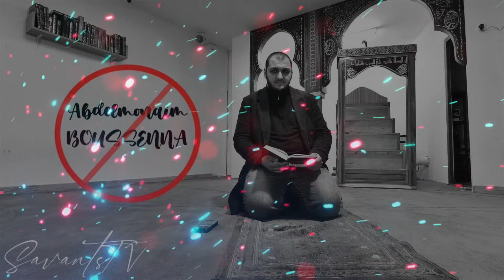Abdelmonaim Boussena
Cheikh Salih Bin Fawzan Bin 'Abdillah Al Fawzan
Fêter noël avec les chrétiens
Question :

Honorable Shaykh, avec l’entré de ce mois grégorien (Décembre), les chrétiens commencent la célébration de Noël ainsi que leurs fêtes, quel est le jugement de participer avec eux à leurs célébrations, que ce soit en les faisant, en y étant présent, en donnant des cadeaux ou en les félicitant ?

Réponse :

Tout cela n’est pas permis, il n’est pas permis de participer avec eux et d’y être présent.

Allâh a dit (traduction rapprochée) :

"Ceux qui n’assistent pas au faux"

C’est-à-dire qu’ils ne sont pas présents au fêtes des mécréants car leur présence montre l’approbation de celles-ci ainsi que l’agrément du mal et cela n’est pas permis.

Ni le fait de les féliciter lors de cela.

Tout cela n’est pas permis car ce sont des fêtes innovées.

Même dans la religion des chrétiens, elles ne sont pas légiférées, ce sont eux qui les ont innové.